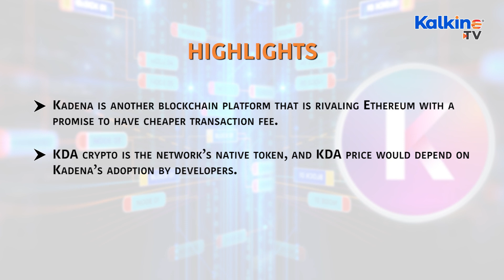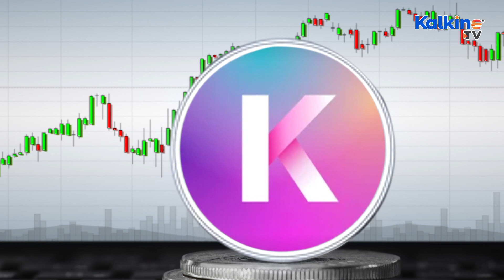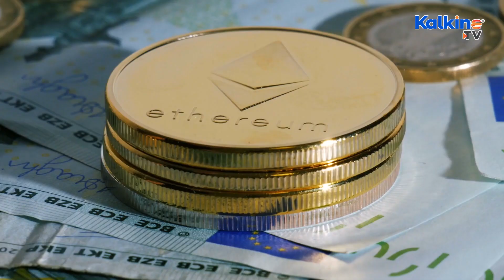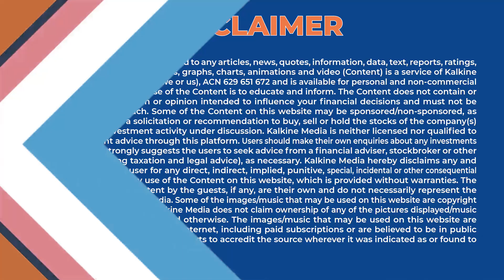What is Kadena Blockchain & KDA Crypto?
Kadena is another blockchain platform that is rivaling Ethereum with a promise to have cheaper transaction fee. KDA crypto is the network’s native token, and KDA price would depend on Kadena’s adoption by developers. Pact is the smart contract language that Kadena supports and which it claims has very easy-to-use interface. Watch Kalkine TV for more info.